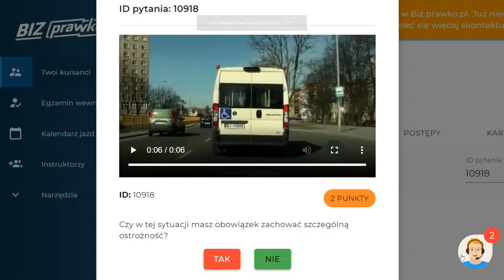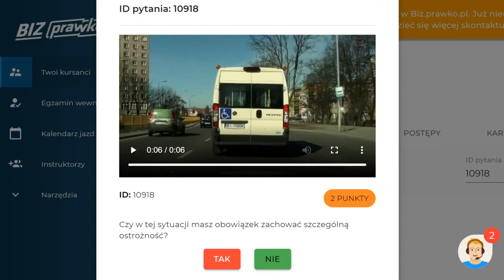Czy w tej sytuacji masz obowiązek zachować szczególną ostrożność? (10918)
Czy w tej sytuacji masz obowiązek zachować szczególną ostrożność?

00:00 - treść pytania
00:07 - odpowiedź
00:40 - przykład